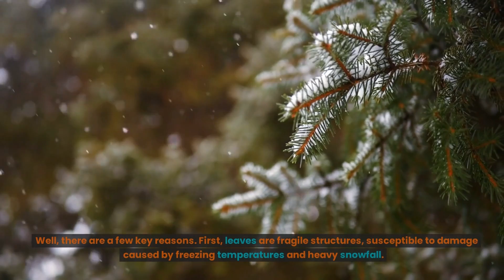Why Trees Shed Leaves in Winter? | पेड़ सर्दियों में पत्ते क्यों गिराते हैं ?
In this captivating video, we explore the fascinating phenomenon of why trees shed their leaves during the winter months. Join us as we uncover the science behind this seasonal adaptation and discover the reasons why trees undergo this remarkable process. From the importance of leaves in photosynthesis to the challenges posed by cold temperatures, we delve into the survival strategies of trees and the benefits of leaf abscission. Get ready to appreciate the wonders of nature and gain a deeper understanding of the intricate relationship between trees and their environment. Don't miss out on this enlightening exploration of why trees shed their leaves in winter.